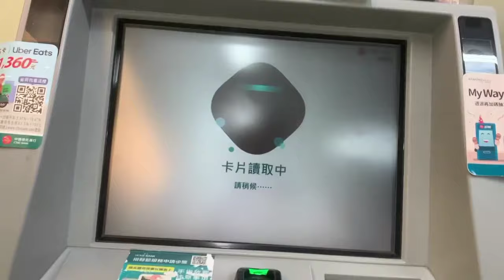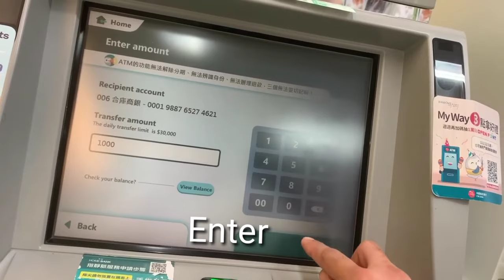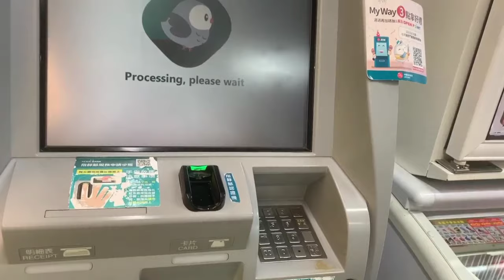How to transfer money ATM to ATM Account in TAIWAN 7 eleven